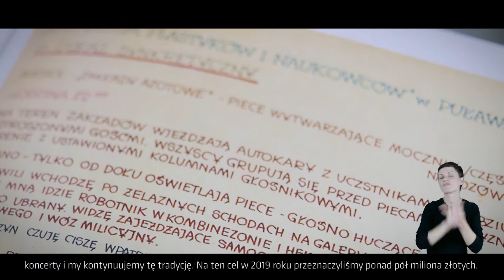Grupa Azoty Zakłady Azotowe „Puławy” S.A. w Puławach - rekomendacja do Nagrody Miasta Lublin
Przedstawiamy rekomendacje do Nagrody Miasta Lublin dla Mecenasa Kultury 2019 roku.

Świadczymy usługi z zakresu produkcji filmów promocyjnych,
dokumentalnych, relacji z wydarzeń kulturalnych, biznesowych i
teledysków oraz spotów reklamowych. Wykonujemy również filmy
szkoleniowe jak również podejmujemy się realizacji relacji z eventów.